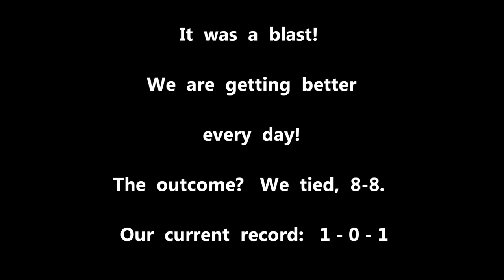Joseph Rivera - Game 2 Highlights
Here is a video with a few of my highlights from Game 2